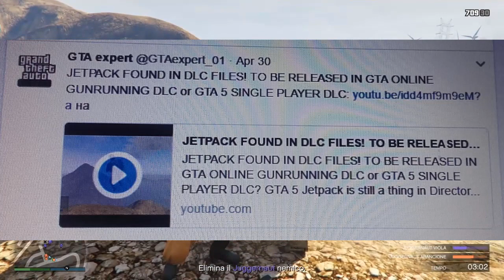JETPACK SCOPERTO NEI FILE DI GIOCO & ALTRO.. *DLC MILITARE* GTA 5 ONLINE ITA